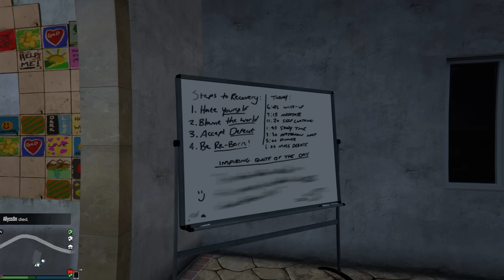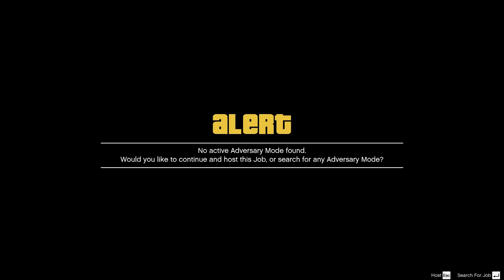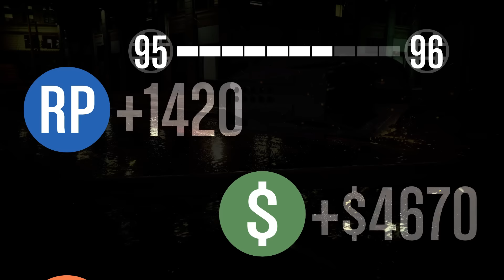Grand Theft Auto V Ep.87